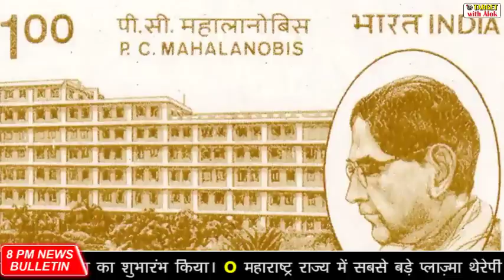8PM News Bulletin - 30 June, 2020- भारत में चाइनीज ऐप्स पर प्रतिबंध